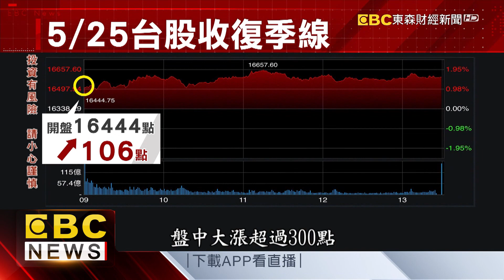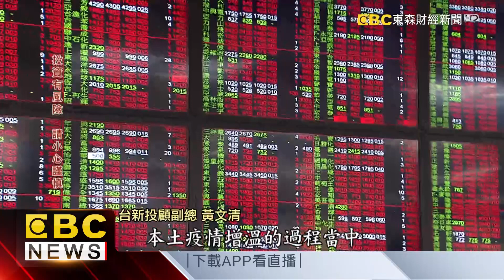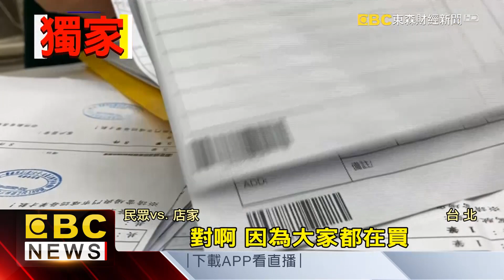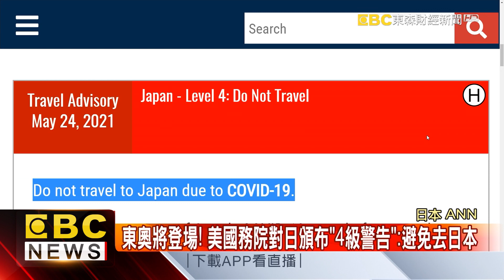【疫情最新】台股強漲重登季線 電子股領頭反彈！-陳明君《東森財經晚報》網路獨播版-1800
台股漲257點重返季線 電子股領頭反彈！
momo宅配改送管理室！ PChome大家電停送雙北5區
獨家》快樂缺氧易致猝死 民眾搶買…血氧機缺貨
台積電1工程師確診 傳蘋果有意供疫苗
東奧前拚進度！ 日大規模施打疫苗 首日逾7千人接種
增強快篩安全性 工研院「正壓式採檢亭」護防疫前線